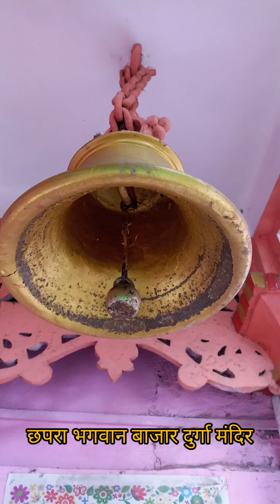जय माता दी छपरा भगवान बाजार दुर्गा मंदिर मां का दर्शन कीजिए#trending vido 🕉🙏🏻🌺🔱☘️🌺🕉